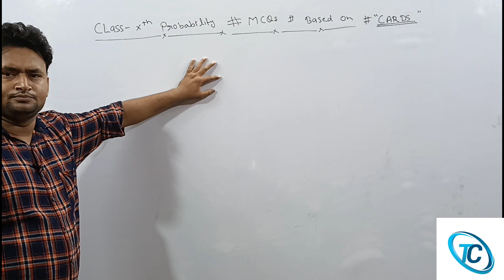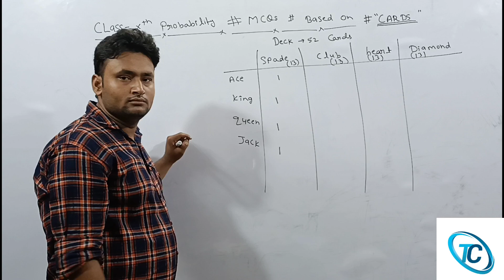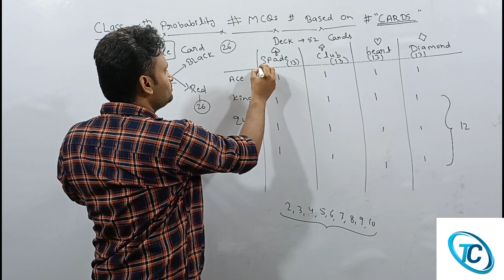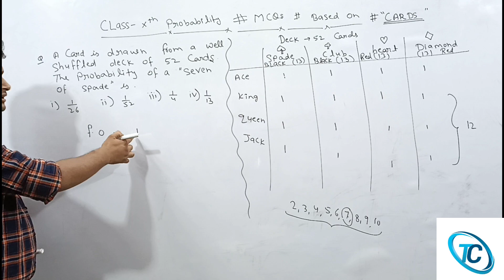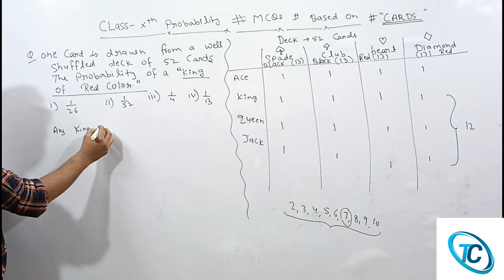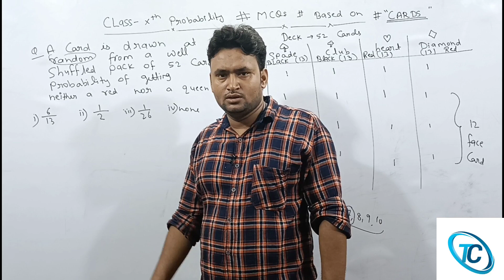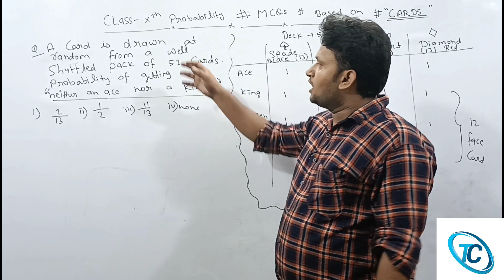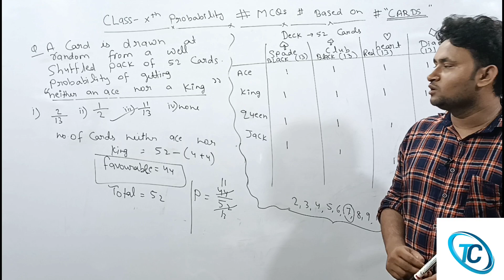MCQs of Probability 03 class10 Cards Experiment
Dear students in  this video  we have covered all the concepts  tricks based on playing cards Experiment with some practise problem.
link of previous videos based on Coin experiment 01 : Concept and some problems when coin is tossed two times